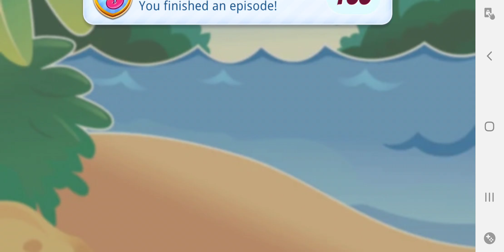Crushing Candy Crush 11090: Proven Strategies for Victory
Neopixel SN 4.0 Features
27 Soundfonts: Sound board has 27 different soundfonts and blade lighting effects included in each. You can add your own soundfonts and blade lighting effects as well.

9 Saber Lighting Effects: There are many different saber lighting effects to choose from: stable, unstable, pulse, wave, ghost, cross, infinite, rainbow, and fire.

10 Saber Ignition Effects: The neopixel core offers many different saber ignition effects to choose from.

Neopixel LED Strip Blade: Includes an extremely bright 50-watt neopixel LED strip inside a polycarbonate blade.

Customization With SD Card: The neopixel sn 4.0 board offers full customization options, such as the ability to add new soundfonts, blade lighting effects, blade colors, motion effects, and much more. 32GB SD card with data cable included.

Motion Control: The neopixel core offers motion control ignition, lighting effects, and sound effects.

Blade Lighting Effects: These effects include color changing, gesture ignition, blaster deflection, saber lock-up loop, flash-on-clash, stab, rainbow, blade spin, neutral light, as well as stable and unstable colors.

12 Blade Colors: 12 different blade colors changeable at the press of a button (Red, Green, Blue, Purple, Orange, Yellow, Pink, and their shades in between). You can install custom colors as well.

Sound Effects: The neopixel core includes pre-installed sound effects that go along with blaster deflection, saber lock-up, stab effect, tip melt effect, and background music.

Volume Adjustment: Ability to adjust the volume level on your saber. A mute mode is included.

Durable Blade: Tough and durable polycarbonate blade strong enough to withstand hard impact.

Smooth Swing: Realistic noises in response to motion. Our soundboards provide precise and controlled saber movement sounds.

Flash-on-clash: When two saber blades hit each other, a flash effect is produced.

Rechargeable Battery: In-hilt recharge port without the need of ever replacing a battery (charger provided).

Extended Battery: While most sabers utilize a 1200mAh battery, neopixel sabers utilize a more powerful 3000mAh rechargeable battery.

Advanced Audio: Powered by high-quality speakers with a 2/3 watt and 4/8 ohm audio system.

In this video, we're going to show you the basics of Saberforms Neopixel Lightsabers. This is an advanced guide, so if you're not familiar with Saberforms Neopixel Lightsabers yet, we strongly recommend that you start with our beginner's guide first.

If you're looking to start learning how to build lightsaber props, or just want to understand the basics of Saberforms Neopixel Lightsabers, then this video is for you! We'll teach you everything you need to know about Saberforms Neopixel Lightsabers, from the basics of electronic lightsabers to more advanced techniques.
If you're looking for a cool and trendy way to add some style to your lightsaber training, then you need to check out Saberforms neopixel lightsabers!Saberforms lightsabers are the perfect way to add some excitement to your training and make training look more like a game. They come in a variety of colors and styles, and they're perfect for both beginners and experienced lightsaber users. So if you're looking for a stylish and fun way to train, then you need to check out Saberforms neopixel lightsabers!

If you're looking for the perfect way to show your lightsaber skills off, then look no further than Saberforms Neopixel Lightsabers! These lightsabers are perfect for anyone looking to add a little bit of theatrics to their lightsaber battles.In this guide, we'll show you everything you need to know about Saberforms Neopixel Lightsabers, from the basics of using them to advanced techniques. We'llalso share some tips on how to get the most out of your saberforms lightsabers, so you can build the perfect lightsaber for your needs!